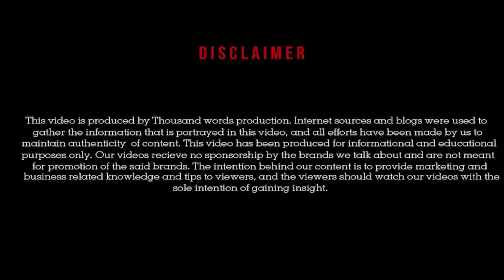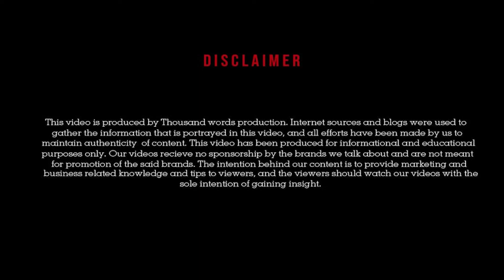What is the latest campaign by Kitkat on Valentine day ?|Thousand Words Production | Ad-Agency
This campaign is called the KITKAT love break campaign, and it is inviting the young people to connect with the people who contribute towards making their break sessions special. For the occasion of Valentine ’s Day, KITKAT aims to make the customers take a step further, and do something special for the people who make them happy during their break time. It
can be a neighbor, best friend, or classmate. The campaign uses the famous tagline of KITKAT, life hai, Kitkat break banta hai.
The new packages launched for this campaign come with creative and funny messages that will show your love to the person you give it to. Also, the messages become complete when two packets are joined. This makes the whole idea much more interesting.
Advertising Agency based in New Delhi, India & Wales, United Kingdom

Thousand Words Production
Avtar Singh Malhotra|New Delhi, India|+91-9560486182
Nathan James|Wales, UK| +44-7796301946